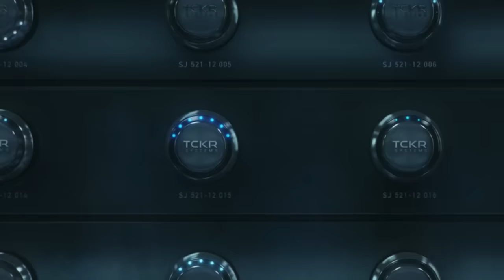San Junipero Ending Explained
Black Mirror Season 3 Episode 4 "San Junipero" (2016) Ending Explained.